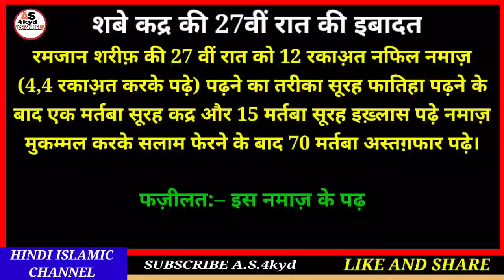27 Ramzan ki raat ke nawafil ka tarika||27 Ramzan ki namaz||शबे कद्र की 27वीं रात की इबादत।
Hi

Dosto aaj ki video me ham Ramzan sharif ki 27 vi raat ki nafil namaz padhne ka tarika aur fazilat janege mashaallah

A.S.4kyd
(Abdul sattar)

ameen
allaahumma ameen

allaah haafiz